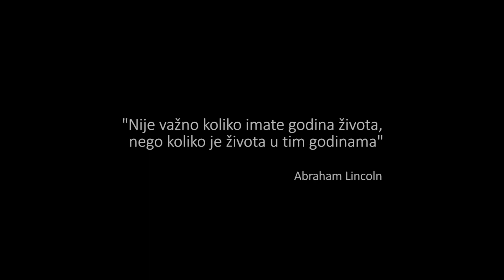DREAM TEAM BABE | Trailer | 2020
Dokumentarni film "DREAM TEAM BABE" ... Uskoro